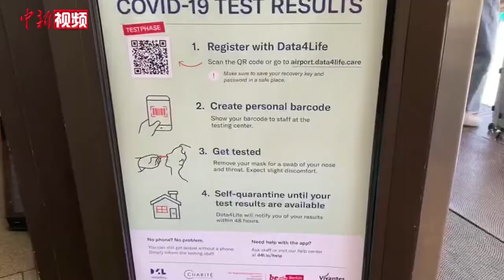探访德国柏林泰格尔机场新冠检测点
当地时间7月31日，柏林泰格尔机场A航站楼内的新冠病毒检测点日前已投入使用。旅客现场填表后即可前往A航站楼入口外搭建的检测点免费进行检测。
        检测完成后，旅客可在48小时内通过手机APP方式获取检测结果。机场方面提醒，在收到结果前，旅客仍需在家自行隔离；若检测结果为阳性，则卫生部门将与旅客取得联系。
        泰格尔机场方面特别强调，已出现症状的旅客不应使用机场检测点，而应尽快电话联系卫生部门安排后续检测和治疗事宜，以避免交叉感染。